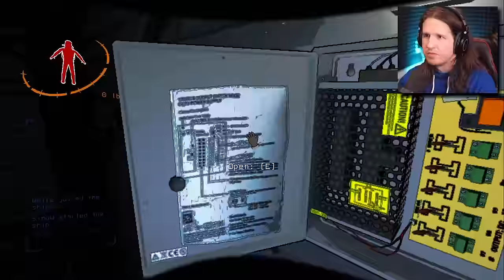Worst Round Ever [Lethal Company - Part 2]